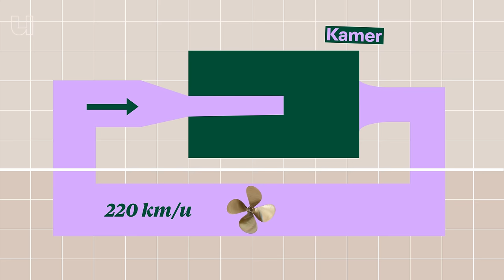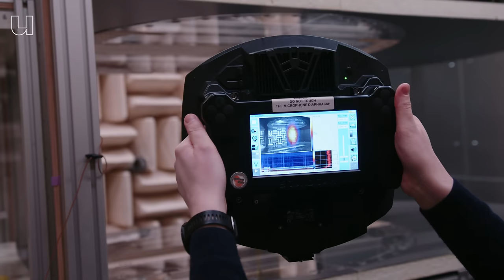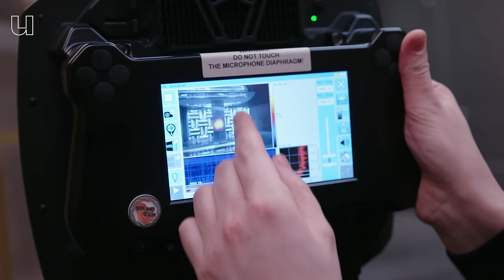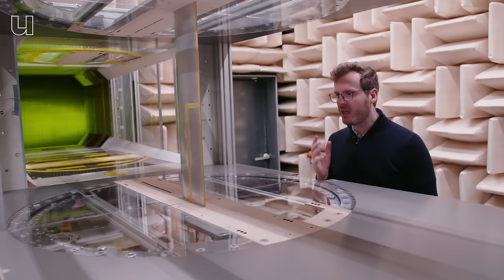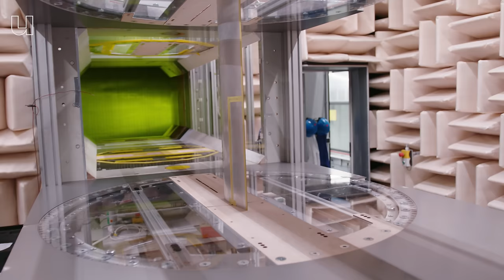Vliegtuigen kunnen stiller: deze wetenschapper zoekt oplossingen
Waarom maakt een vliegtuig eigenlijk zoveel lawaai? Hoe kunnen we ze stiller maken? Wat is lawaai eigenlijk? In deze video beantwoord Marijn Sanders, geluidsexpert aan de Universiteit Twente, al deze vragen. De lucht die langs de vliegtuigonderdelen beweegt is voor een groot deel de dader. En die kan worden aangepakt met verschillende slimme technieken. Maar voor minder overlast is meer nodig dan alleen techniek...

0:00 Waarom moeten vliegtuigen stiller?
1:00 Wat is geluid, en wat is lawaai?
1:30 Vliegtuiglawaai onderzoeken in een windtunnel
2:05 Geen echo in de kamer!
2:30 Kijken naar geluid
3:20 Hoe meet je een heel vliegtuig?
4:02 De vleugel
4:15 De invalshoek van de lucht is de oorzaak
4:40 De kleppen bepalen het geluid
5:28 Het landingsgestel
6:00 Een geluidsbron stuurt geluid een richting op
6:28 Turbulentie rondom het landingsgestel
6:28 Een touwtje verstoort turbulentie
7:10 De straalmotor
7:20 Meer stuwkracht, meer wind, meer geluid
8:22 Slimme trucs maken de motor stiller en efficiënter
9:20 Het geluid verminderen is niet de enige oplossing
9:40 Andere tonen zijn voor ons minder vervelend
10:00 Aanpassen van vliegroutes en de leefomgeving